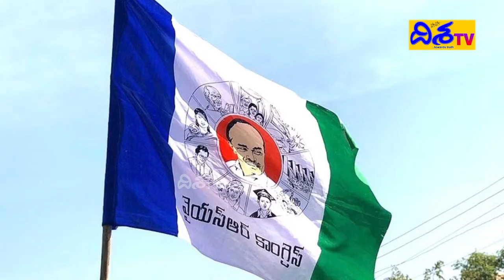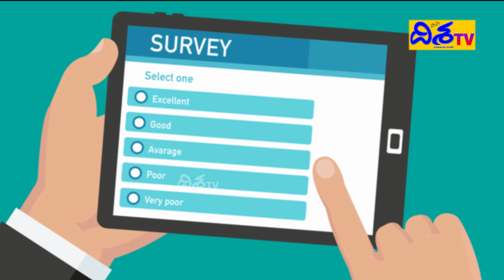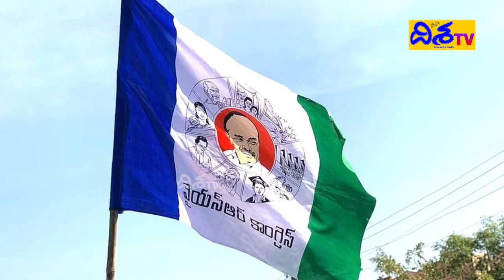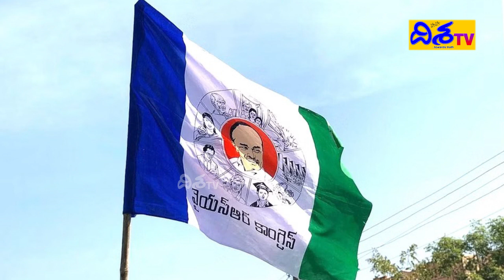Prashant Kishor's Sensational Survey Report Leaked | I-PAC Survey | AP 2024 Elections | Disha TV